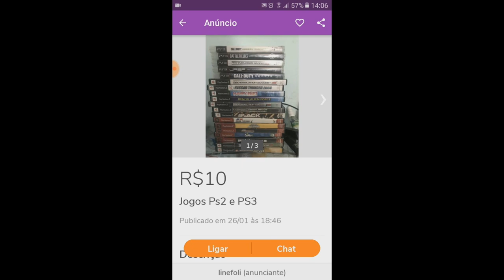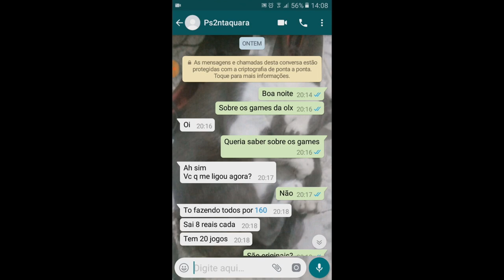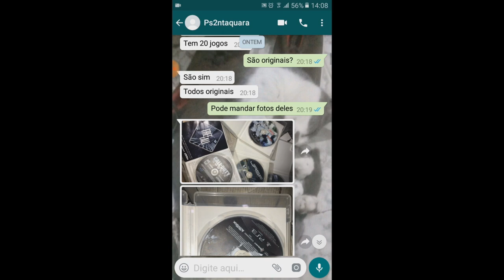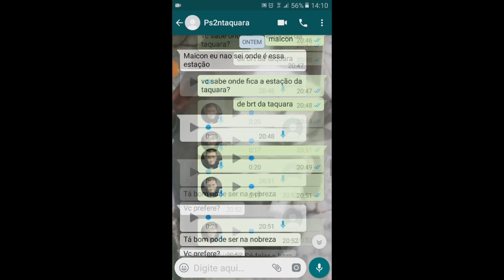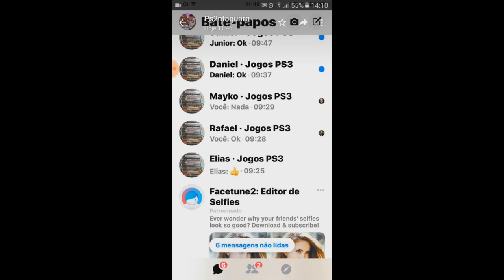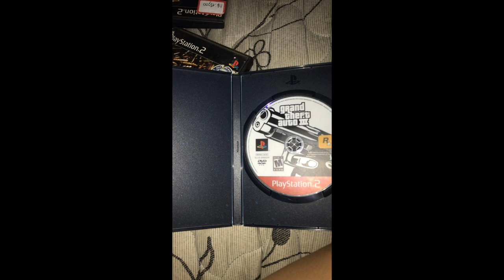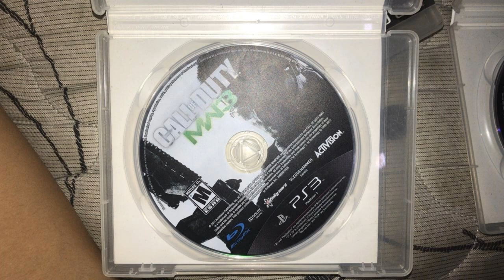lotão dos sonhos na olx me dei bem